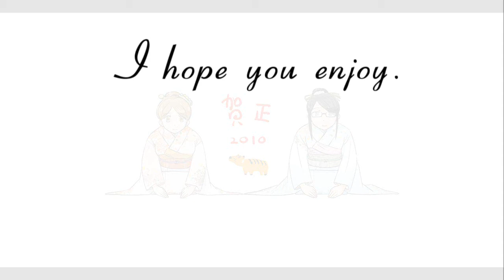[AMV] Sasameki Koto - My Hands v. 2.0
Version 2.0 of my Sasameki Koto AMV.

This anime music video is a piece of fan work and is in no way associated with the artist of the song nor the company(ies) associated with the production of the anime.

My 1st amv that I made as a tribute to the two main stars of Sasameki Koto: Sumika Murasame and Ushio Kazama. Made using Windows Movie Maker. Hope you enjoy. :p

***Winner: JMRE09 Summer AMV Contest - 5th Place (Romance)

"My Hands" (a.k.a. the "Final Fantasy XIII" English Theme song)
Artist: Leona Lewis
Album: Echo
Composer: Arnthor Birgisson
(P) 2009 Simco Limited Under Exclusive License To Sony Music Entertainment UK Limited

Anime: Sasameki Koto 「ささめきこと」

For those who are curious about checking the series out, head over to Crunchyroll to watch the entire series for free legally. :)